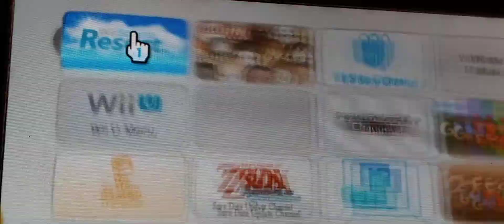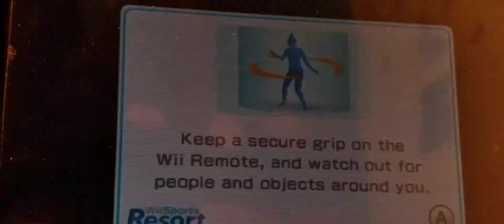Wii sports resort:Table tennis Return Challenge Patrick Vs Spike Vs Eckleo Vs Johnny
Have a great evening and thanks for watching subscribe to my channel if you are new and give this video a thumbs up if you enjoy it and I will see you guys next time bye